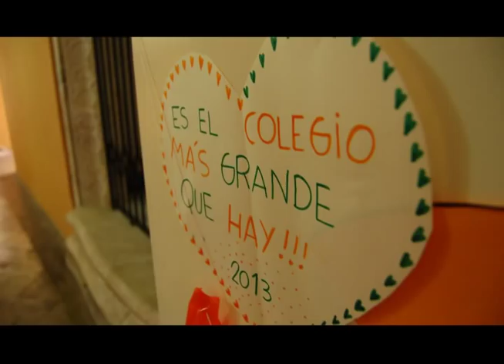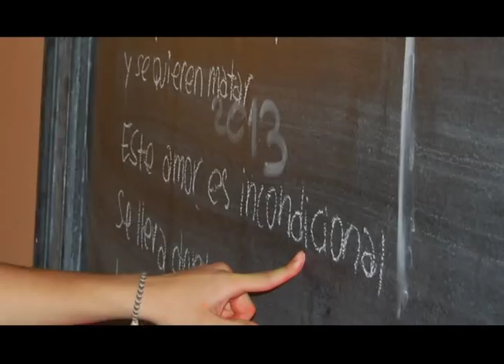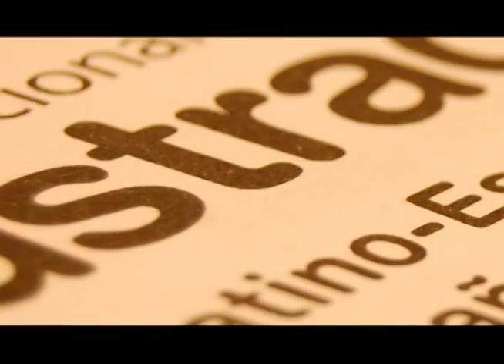Promoción 2013 - Colegio Nacional de Monserrat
Video Cena de Egresados 2013 - Colegio Nacional de Monserrat